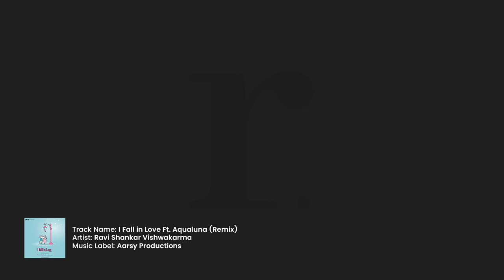I Fall in Love (Remix)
Music Label: Aarsy Productions